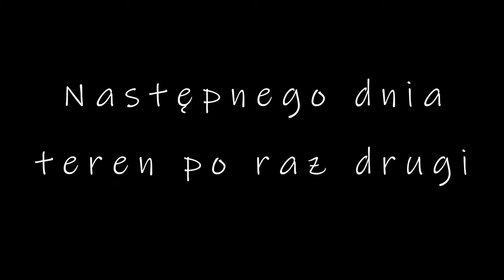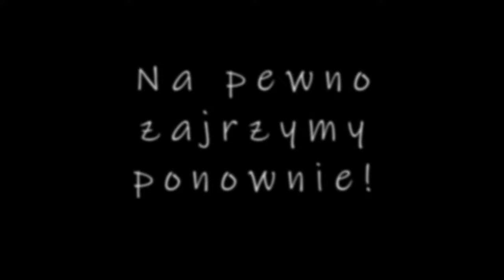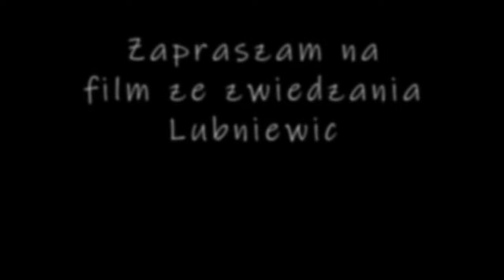Miedwie Trip - Na wyjeździe: Lubniewice - Część II: Jazda konna - Ośrodek Jeździecki MASTER 🐎- Teren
⏩Zgodnie z zapowiedzią przedstawiam drugą część filmu z naszego wypadu do Lubniewic. Tym razem jest to materiał przeznaczony zdecydowanie dla sympatyków koni 🐴.

⏩Naszą bazą był Ośrodek Jeździecki MASTER. Wszystko na wysokim poziomie w bardzo przystępnej cenie. Na specjalne wyróżnienie zasługują przesympatyczni instruktorzy, służący bardzo fachowymi radami 👍🏻

⏩Nie jest łatwo zmieścić kilka godzin materiału z jazdy na padoku i dwóch wypadów w teren w krótkim filmiku na YT. Filmik wyszedł dosyć długi, ale fanatycy koni nie powinni narzekać 😉 Pozostałych zapraszam na część I filmu, gdzie króciutko przedstawiamy wybrane atrakcje z Lubniewic.